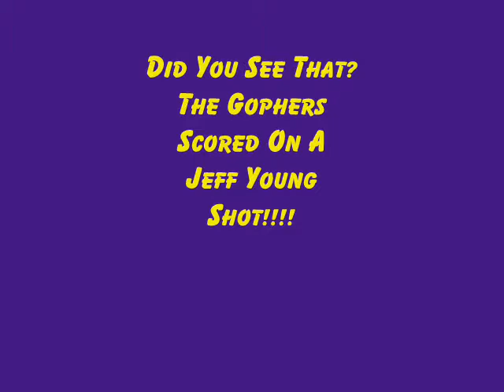Game 3 1st Round HUM vs. GR (4-2).wmv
Table Hockey